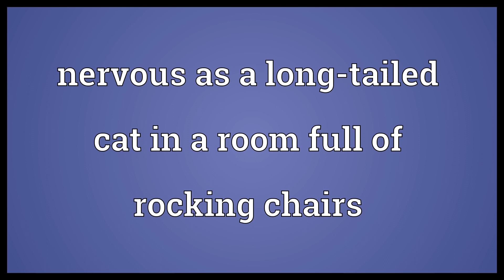Nervous as a long tailed cat in a room full of rocking chairs Meaning